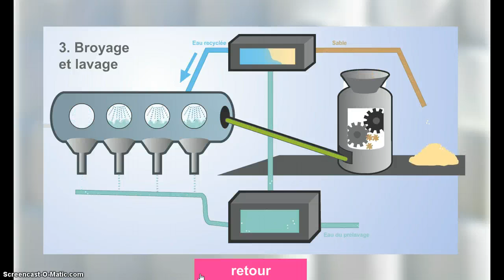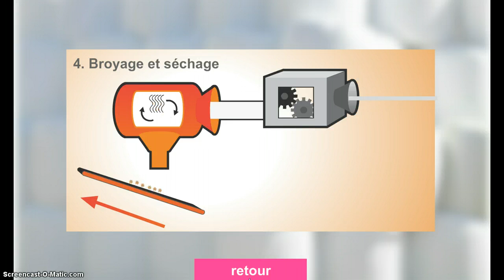recyclage de plastiques agricoles